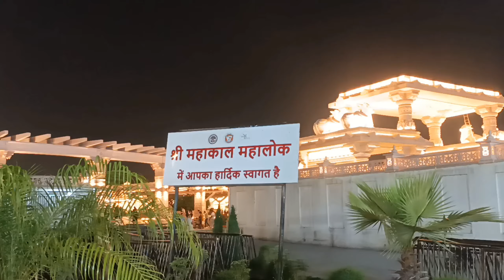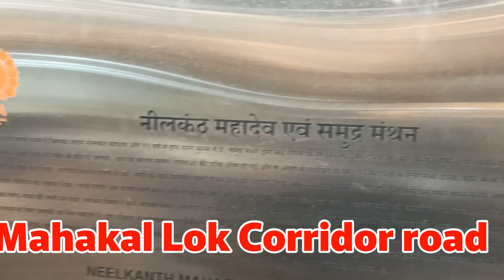ujjain mahakal mahalok